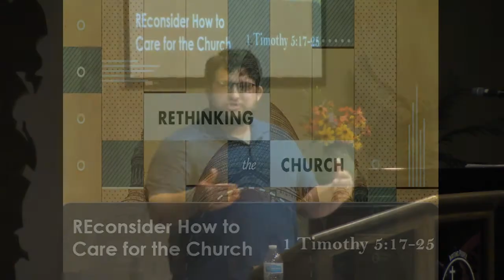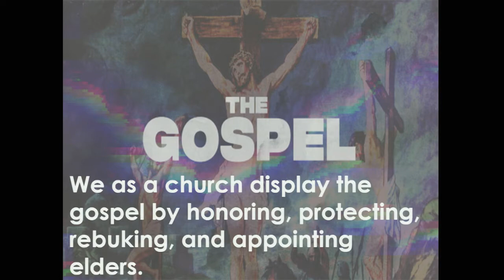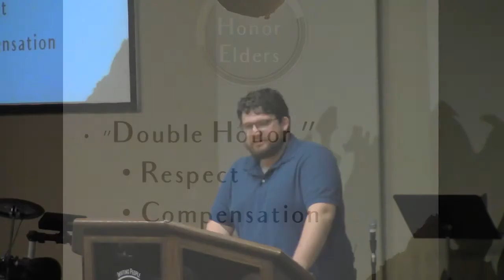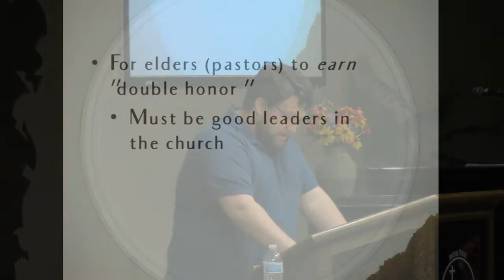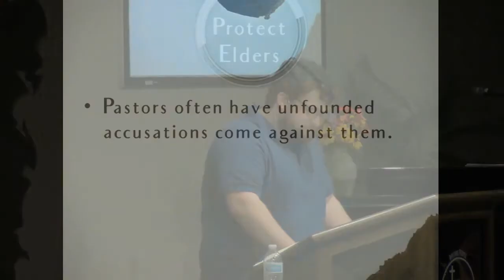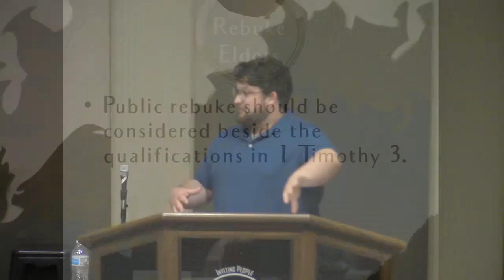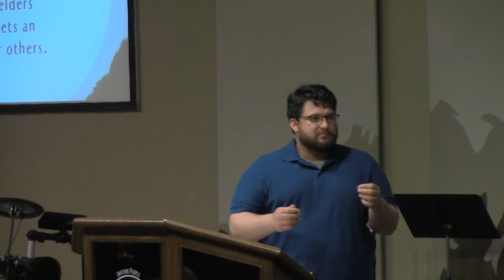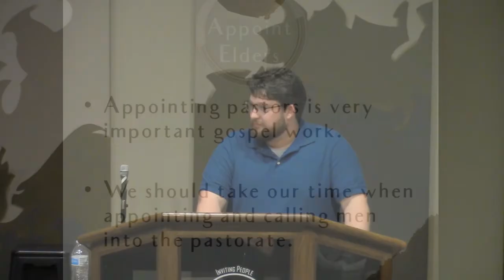Sermon: 05/23/2021: REconsider How to Care for the Church by Jacob Coolidge